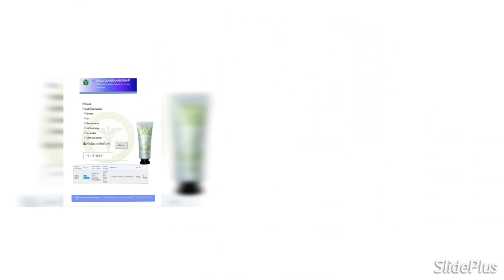กันแดดซิลิโคนส้มใส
SPF50 PA+++ เนื้อใยไหม ลื่น ไม่หนืด ปรับเฉดผิวเพียงแค่ 1 ระดับ ทาได้ทั้งหญิงและชาย ไม่วอก ไม่เยิ้ม คุมมัน กันเหงื่อค่ะ 🍊🍊
ติดต่อขอรับข้อมูลเพิ่มเติม